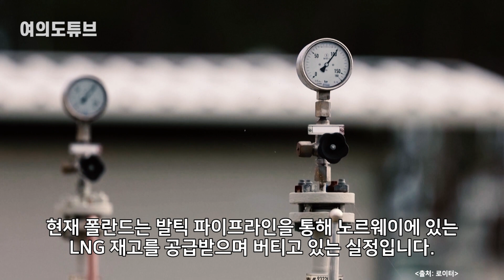[여의도튜브] "러 대항 솔루션은 韓" 폴란드, 무기 이어 또! /머니투데이방송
한국이 만든 배가 추위에 떠는 폴란드에 LNG(액화천연가스)를 실어 나르게 됐습니다. 방위산업과 원전 협력에 이어 다시 한 번 한국과 폴란드가 손을 잡은 것인데요. 한국이 세계적으로 인정받는 최고의 기술을 잇달아 폴란드에 제공하고 있습니다.

아나운서: 선소연
영상콘텐츠: 강주희
기사콘텐츠: 최승진
기획: 강인형
총괄: 정미경
제작: MTN 머니투데이방송